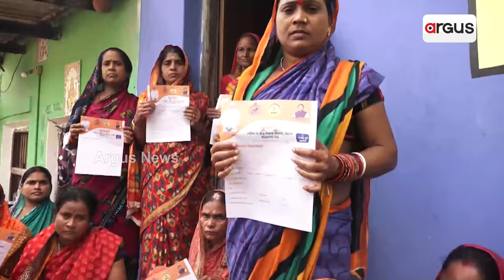Mahapanchayat || ସୁଭଦ୍ରା ଉଛୁଳା ଉତ୍ସାହ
Mahapanchayat || ସୁଭଦ୍ରା ଉଛୁଳା ଉତ୍ସାହ || ଦେଖନ୍ତୁ ସେପ୍ଟେମ୍ଵର ୮, ରବିବାର ରାତି ୮ ଟାରେ